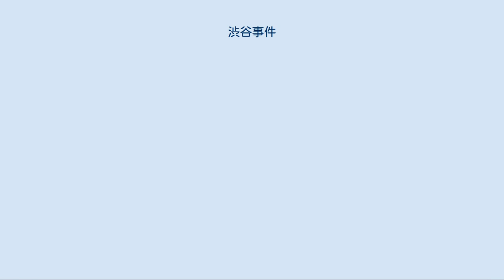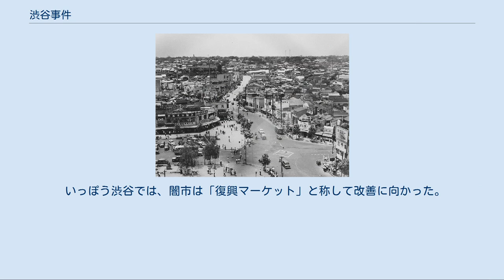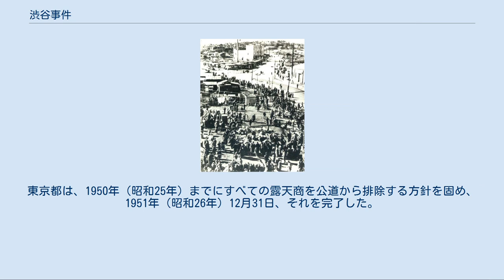渋谷事件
1945年（昭和20年）の渋谷駅西口方面、道玄坂下交差点等である。
宇田川町は右奥部分に当たる。
 1952年（昭和27年）、事件後6年が過ぎた渋谷駅西口方面、右側一帯が宇田川町である。
 渋谷事件（しぶやじけん）は、1946年（昭和21年）7月19日午後9時、東京都渋谷区渋谷の渋谷警察署前で起った抗争事件である。
警視庁渋谷警察署、暴力団の落合一家、暴力団の武田組および愚連隊の万年東一一派の連合隊と、武装した在日台湾人グループとの間に発生した。
 渋谷警察署を襲撃した在日台湾人を、渋谷警察署・落合一家・武田組・万年一派が迎え撃ったとする説と、渋谷駅に帰宅中の在日台湾人を、渋谷警察署・落合一家・武田組・万年一派が突然一方的に襲い掛かったとする2説がある。
 連合隊 対象 1945年（昭和20年）11月3日、GHQは、朝鮮人および在日台湾人を「できる限り解放国民として処遇する」と声明した。
 このころ、渋谷区宇田川町の闇市の一画に、華僑総本部が作られた。
華僑総本部は、闇市に何軒かの飲食店を持った。
その後、渋谷警察署署長・土田精（後の警視庁予備隊初代隊長）は、渋谷警察署署員に命じて、華僑総本部が闇市で販売している禁・統制品物資を没収し、不法建築家屋を取り壊した。
すぐに華僑総本部は、新たな闇物資を売買し始め、再び不法建築家屋を建てた。
華僑総本部の多数の者が集団で渋谷警察署に押しかけ、華僑に対する取締りを止めるように激しく抗議した。
それから、闇市を通った警察官に対する華僑総本部の者の集団暴行が繰り返された。
1946年（昭和21年）4月1日には、台湾人たちは道玄坂下から渋谷消防署に向けての一帯を台湾人街として、凱旋門を建て始めた。
 同じころ、東京新橋の闇市「新生マーケット」では、関東松田組（組長は松田義一）が、在日外国人を締め出そうとして激しく対立していた。
同年6月10日、松田義一が、松田の舎弟に射殺された。
松田義一の妻・松田芳子が関東松田組二代目を継いだ。
 同年6月16日、在日台湾人の武装集団が関東松田組事務所や建設現場に殴りこみ、1人が死亡、1人が重傷を負った。
警察とMPが介入した。
 同年7月16日、関東松田組組員が日本刀などを持って、渋谷宇田川町の在日台湾人経営の喫茶店に殴りこみ、在日台湾人50人と乱闘となった。
8人が重軽傷を負った。
関東尾津組・尾津喜之助組長が、斡旋に乗り出したが、不調に終わった。
すぐ渋谷警察に「在日外国人が、関東松田組事務所、渋谷警察署、警視庁の襲撃を計画している」という情報がもたらされた。
 同年7月17日、渋谷警察署は土田精の指揮で、他の警察署からの応援を受け警官200人を動員して、渋谷宇田川町の闇市の一斉取締りを行った。
警官隊と在日台湾人との間に乱闘が起き、警察官8人と在日台湾人2人が負傷し20数人が検挙された。
 同年7月18日、渋谷警察署は武装警官250人と私服警官30人で、再び渋谷宇田川町の闇市の一斉取締りを行い18人を検挙した。
 同日午後、巡回中の刑事3人が、渋谷駅前で在日台湾人の団体に暴行を受けた。
 同年7月19日午前10時ごろ、土田精は、渋谷警察署の部長刑事・渡辺と渡辺の部下の刑事の2人を、博徒の落合一家・高橋岩太郎総長の恵比寿駅前の事務所に遣わした。
渡辺は、高橋岩太郎に「同日に在日外国人が300人以上の人数を集めて、拳銃で武装し渋谷警察署を襲う」との情報が入ったことを告げ、渋谷警察署への助太刀を依頼した。
高橋岩太郎は、渡辺に土田精も了解しているのか尋ねた。
渡辺は、土田精も了解していると答えた。
高橋岩太郎は、渋谷警察署への助太刀を了解した。
土田精は、飯島連合会系のテキヤの武田組・武田一郎組長や愚連隊の首領・万年東一の応援も取り付けた。
 同日午前11時ごろ、高橋岩太郎は事務所にいた若衆に、他の若衆を集めるように指示した。
また、高橋岩太郎は残りの若衆に、若衆の女房や知り合いの女性らを集めさせ、握り飯の炊き出しの用意をさせた。
高橋岩太郎は、若衆の佐藤と若衆の岡崎に指示して竹屋から男竹を買ってこさせ、50本 - 60本の竹槍を作らせた。
 同日午後2時、高橋岩太郎の事務所には70人余りの若衆が集まった。
高橋岩太郎は、集まった者を主力の戦闘部隊約40人、予備隊20人、看護・運搬隊約10人、伝令数人に分けた。
高橋岩太郎が総指揮官兼戦闘部隊隊長となった。
予備隊隊長には舎...